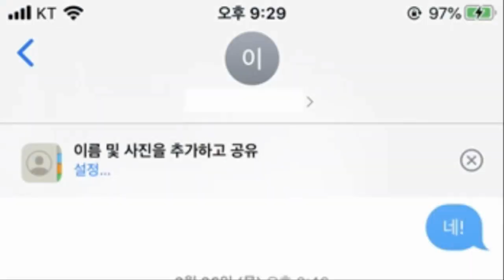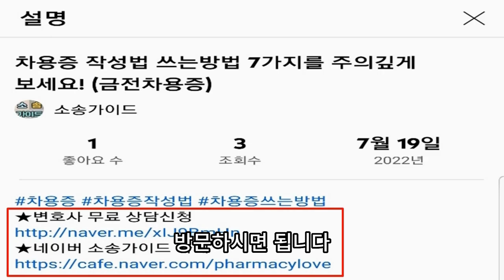탄원서 쓰는 방법 작성양식 효과적으로 쓰는 방법!